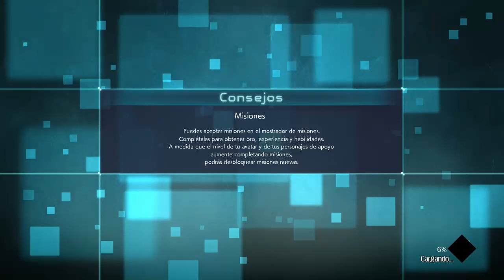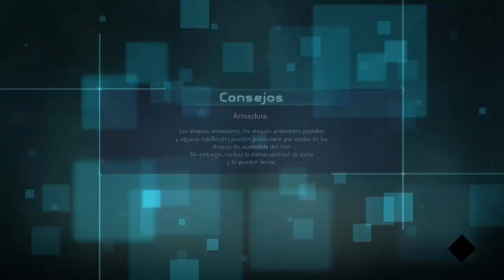chill moment 9 (sale mal)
originalmente si iba ser el 9 original pero no funciono -- Watch live